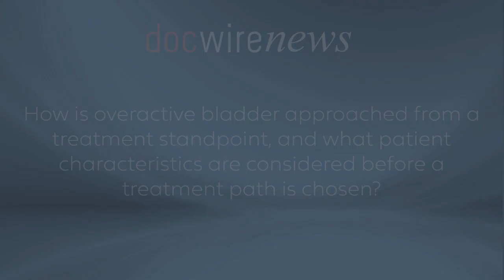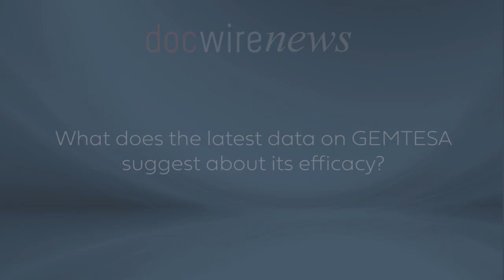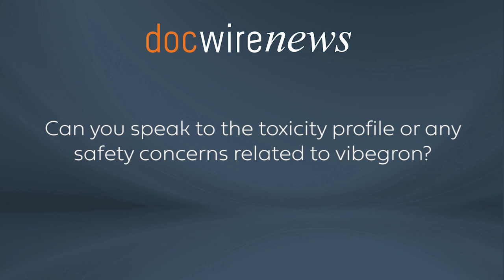Dr. Ashley Tapscott Discusses an Effective Treatment for Overactive Bladder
In this interview, Dr. Ashley Tapscott, a board-certified urologist and an established expert in sexual dysfunction, talks about current treatment options and novel therapies for overactive bladder. Specifically, the discussion focuses on GEMTESA®(vibegron), a beta-3 agonist that works by relaxing the bladder muscle, thereby allowing it to hold more urine.